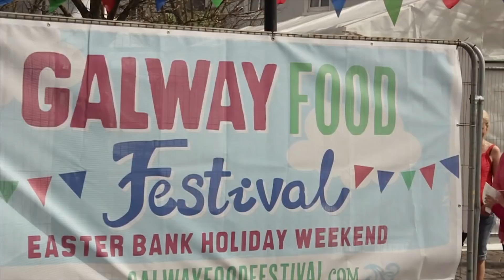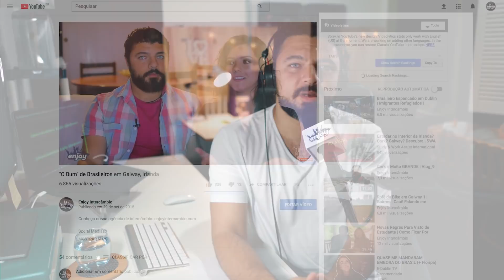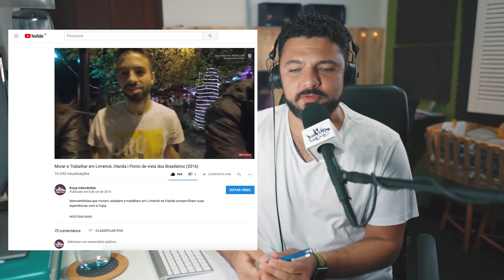Quais Escolas Tem Menos Brasileiros Na Irlanda?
Como de costume, sempre atualizamos aos nossos inscritos sobre alguns dados como o mix de nacionalidade nas escolas da Irlanda, custo de vida, entre outros assuntos.